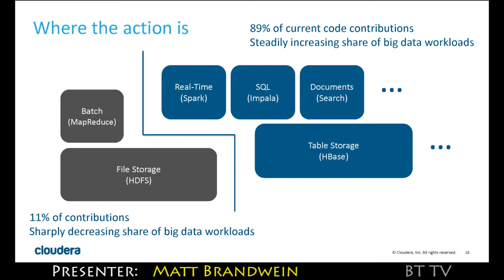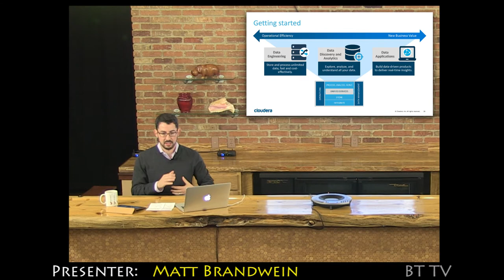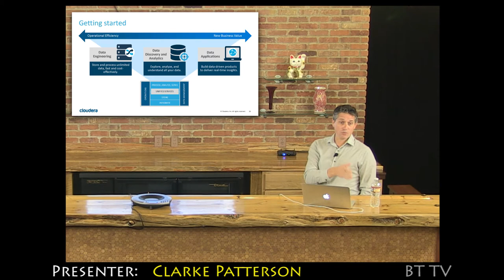2015 Cloudera Trailer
Hadoop has come a long way from monolithic storage and batch processing. Today the ecosystem is diverse and flexible and is emerging as the foundation of next-generation analytic applications. In this session Cloudera will discuss new innovations across the ecosystem and give a vision for Hadoop as an architectural must have for analytics transformation.